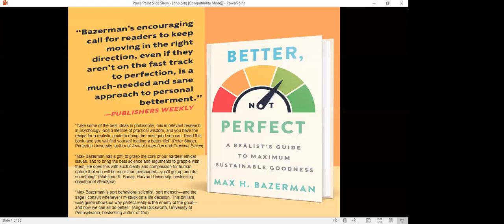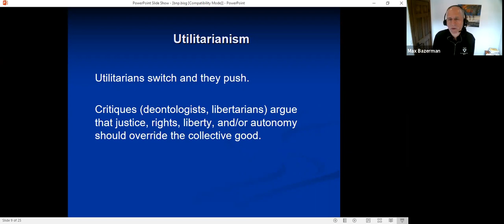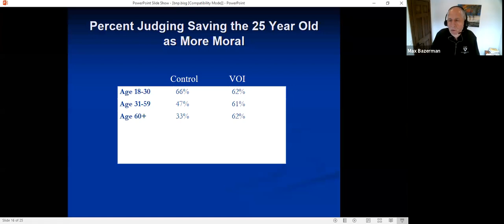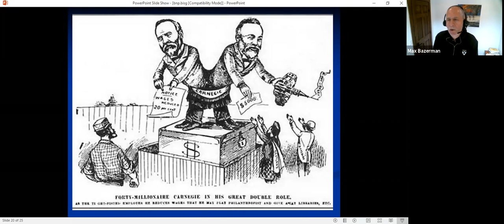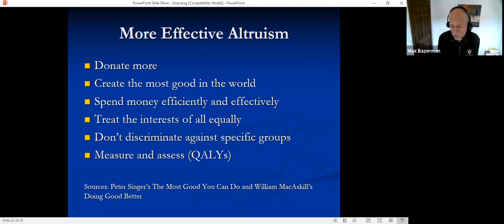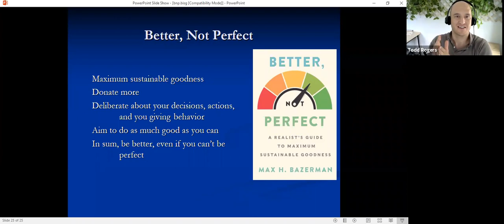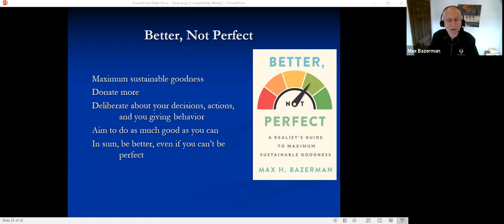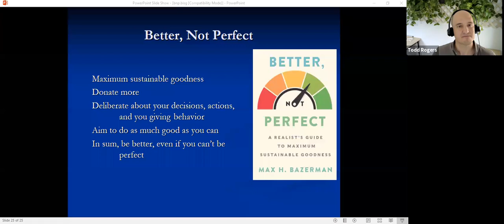BIG Faculty Webinar with Professor Max Bazerman and Professor Todd Rogers